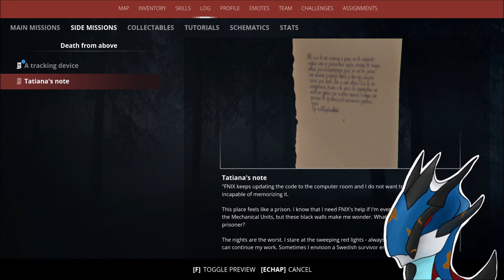DEATH FROM ABOVE!! -Generation Zero Halloween 2022 Update-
New spooky robots came into the game! We need to fight them!!